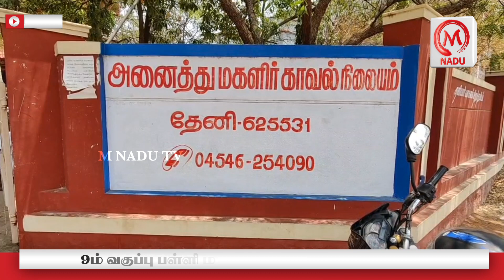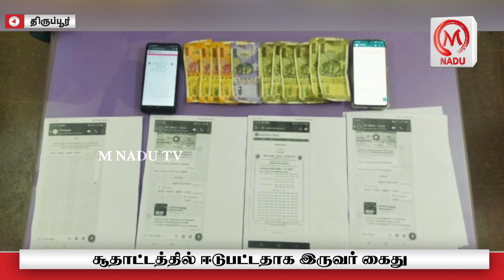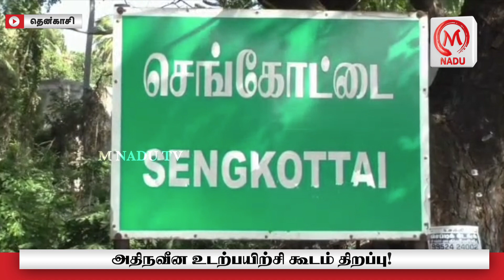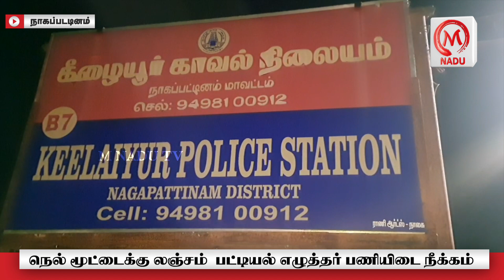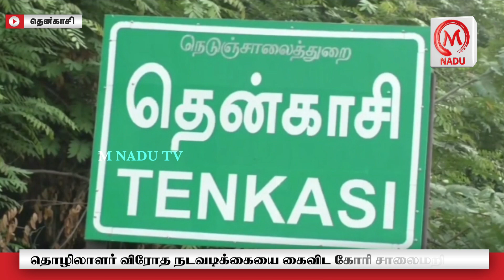ஊர் செய்திகள் 28.03.22 | District News | M Nadu Tv | March